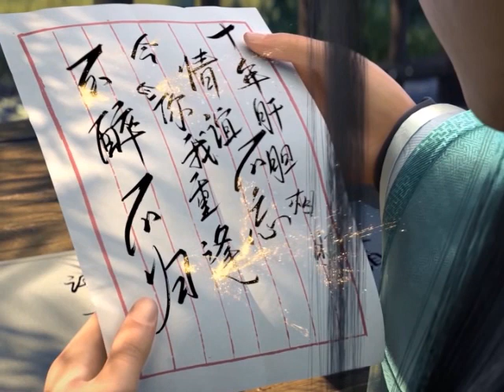มหายุทธทลายสวรรค์ ตอนที่166